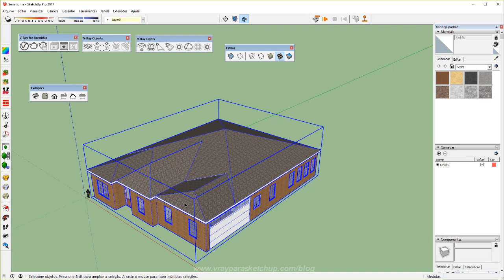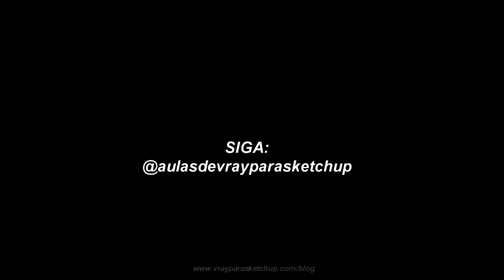Problemas de visualização cortada no sketchup Como resolver - Parte 2 de 5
Quando esse erro acontecer com você, você vai agradecer ter visto essa aula! Essa é a solução 2 de 5 para visualizações cortadas no Sketchup! Se gostou da dica? Então deixa um comentário me dizendo!

solução: Projeção Paralela!